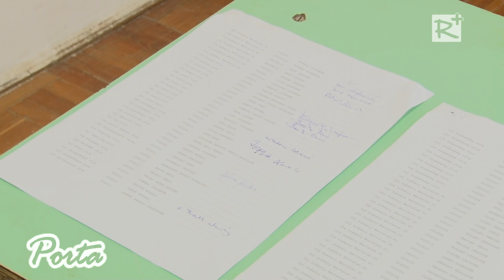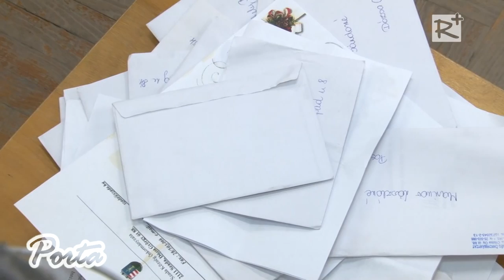Ajándékcsomagokat adtak át Szadán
Szadán az önkormányzati képviselők ajándékcsomagot adtak át az időseknek, a rászorulóknak, a nehéz körülmények között élő családoknak december 20-án, a régi varroda épületében. Több mint négyszázan kaptak csomagot. A költségeket a szadai képviselő-testület tagjai állták.